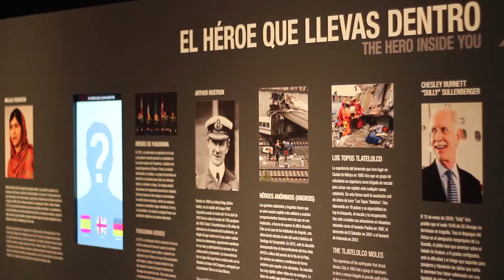PPEM-129. EXPOSICION: SOS. La Ciencia de Prevenir. 2016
Exposición: “SOS: La ciencia de prevenir”, es una apuesta expositiva, comprometida con la prevención, que muestra a especialistas y público en general, el comportamiento inestable de la naturaleza, de la técnica, y del ser humano.
Se trata de una coproducción internacional entre el Parque de las Ciencias y el Museo DASA (Dortmund, Alemania). Fecha: abril 2016. Duración: 01:11 min.